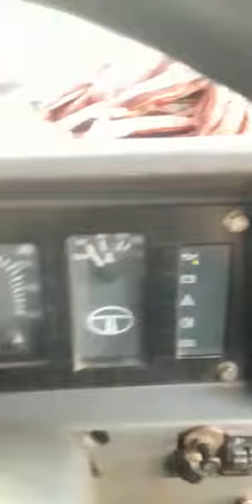2010 TATA SFC407 4X2MiniBus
2010 TATA SFC407 4X2MiniBus